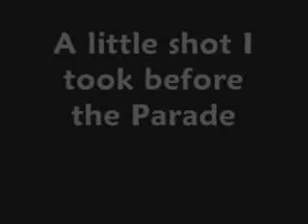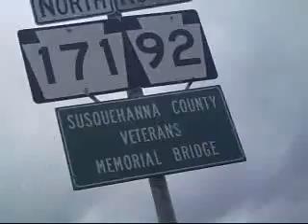Parade Madness: Part Two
Today was a parade and with camcorder in hand I decided to shoot some footage with my friends Sarah and Amber we had a great time so Enjoy this fun little series.